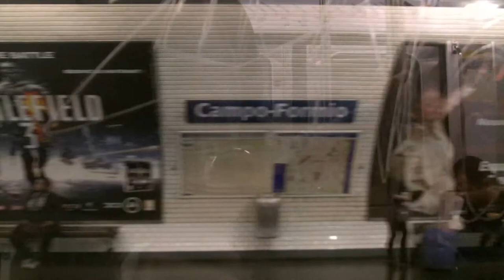Me In Paris Underground Metro Station - Free Royalty Footage